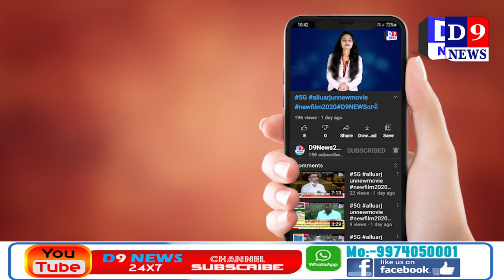D9News ભરૂચ જીલ્લા કોંગ્રેસ અને યુથ કોંગ્રેસ દ્વારા સ્વ.રાજીવ ગાંધીને પુષ્પાંજલિ અર્પણ કરાઈ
Title:  ભરૂચ જીલ્લા કોંગ્રેસ અને યુથ કોંગ્રેસ દ્વારા સ્વ.રાજીવ ગાંધીને પુષ્પાંજલિ અર્પણ કરાઈ
Name of the Reporter : Sachin patel
Date & Time : 21/05/2021 12:00:00

Descriptions
ભરૂચ જીલ્લા કોંગ્રેસ અને યુથ કોંગ્રેસ દ્વારા પૂર્વ વડાપ્રધાન સ્વ.રાજીવ ગાંધીને તેમની પુણ્ય તિથિ નિમિત્તે પુષ્પાંજલિ અર્પણ કરાઈ હતી.
 પૂર્વ વડાપ્રધાન સ્વ.વડાપ્રધાન રાજીવ ગાંધીની પુણ્યતિથિ નિમિત્તે ભરૂચ જીલ્લા તેમજ શહેર કોંગ્રેસ દ્વારા જીલ્લા કોંગ્રેસ કાર્યાલય ખાતે જીલ્લા પ્રમુખ પરિમલસિંહ રણા,શહેર પ્રમુખ વિક્કી શોખી,નગર પાલિકા વિપક્ષના નેતા સમશાદઅલી સૈયદ,જીલ્લા મહિલા પ્રમુખ જ્યોતિબેન તડવી,હેમેન્દ્ર કોઠીવાલા,ઈબ્રાહિમ કલકલ સહિતના કોંગ્રેસી આગેવાનોની ઉપસ્થિતિમાં સ્વ.રાજીવ ગાંધીના ફોટોને ફુલહાર કરી પુષ્પાજલી અર્પણ કરવામાં આવી હતી.ત્યાર બાદ માસ્ક વગર ફરતા લોકોને માસ્ક વિતરણ કરવામાં આવ્યું હતું.રાજીવ ગાંધીના દેશના વિકાસ માં રહેલા યોગદાન ને બિરદાવી કોંગી અગ્રણીઓએ શ્રદ્ધાંજલી અર્પી હતી.